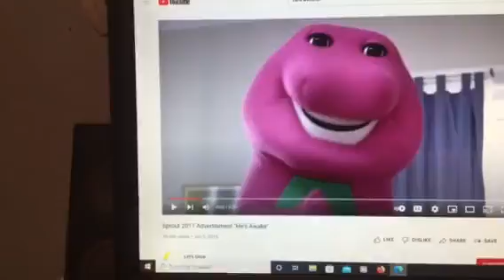Barney & Friends PBS